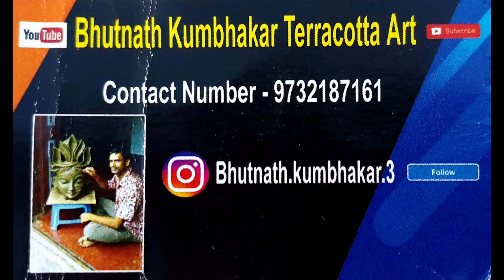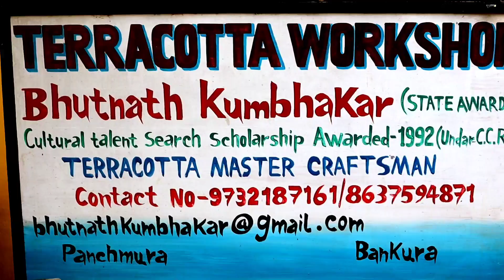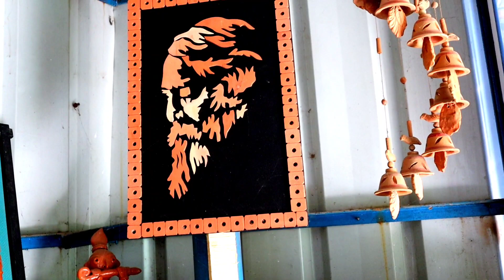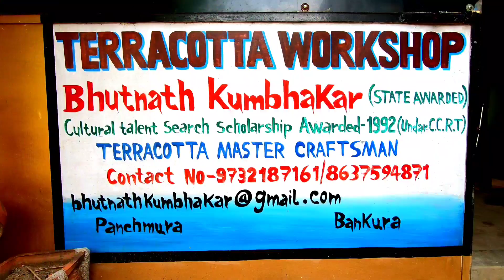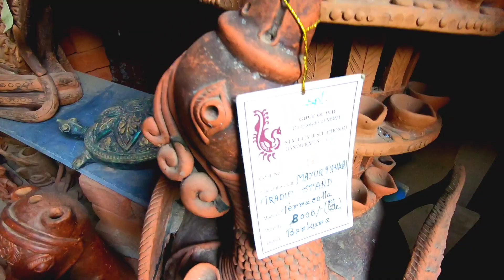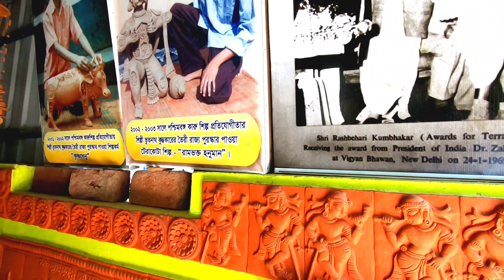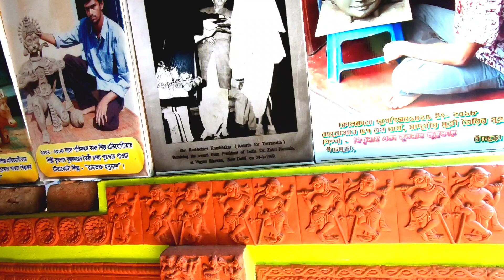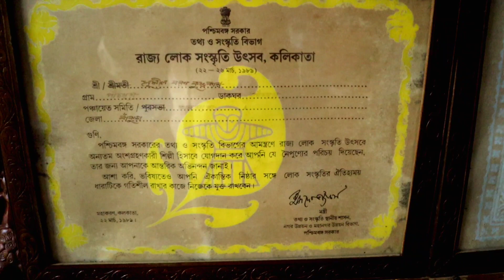PANCHMURA, THE TERRACOTTA GRAM OF BANKURA